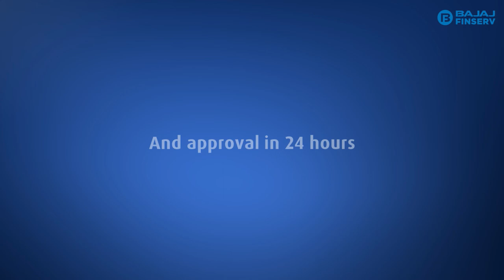Different types of Home Loans you can avail with Bajaj Finserv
Looking for a home loan? Make sure you apply for the right one so that your financial needs are met adequately. You can choose from 5 different types of home loans. These are:
Home loan, for when you want to purchase a residential property.
Home loan balance transfer, for when you want to transfer your existing loan to a new lender for better terms.
Home construction loan, for when you want to build your house from scratch
Land purchase loan, for when you want to invest in land
Flexi hybrid home loan, for when you want the financial ease of paying interest-only EMIs for the initial tenor
Choosing the right home loan for your needs ensures you don’t have to compromise on your dream home. Bajaj Finserv offers home loans up to Rs. 3.5 crore, with a top-up loan up to 50% of your sanctioned home loan amount. You get the benefits of easy eligibility criteria, minimal documentation, and approval in 24 hours.

Bajaj Finserv Home Loans are designed to help you meet all your home financing needs, from buying a new house, to redecorating your home, to constructing a house from scratch. Get a high value loan up to Rs. 3.5 crore, and a top up loan up to 50% of your loan amount. With a flexible tenor ranging up to 20 years, and a unique Flexi Hybrid loan facility that lets you pay just interest as EMIs for the initial tenor, Bajaj Finserv Home Loans are ideal for all your requirements.

Bajaj Finserv is India’s fastest growing and most diversified non-banking financial corporation. Our robust business growth is driven by our belief system of never settling for good and chasing the great. It is this belief that shapes everything we do. Constantly reducing time and effort for the consumer, our wide portfolio of financial products and services are designed to make your life pursuits hassle-free.